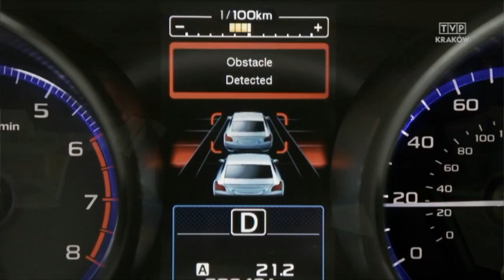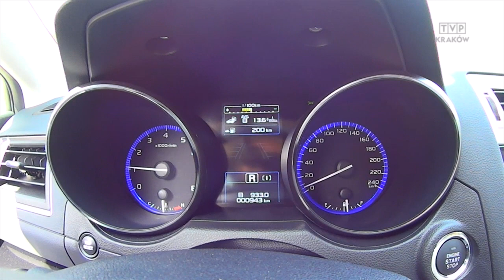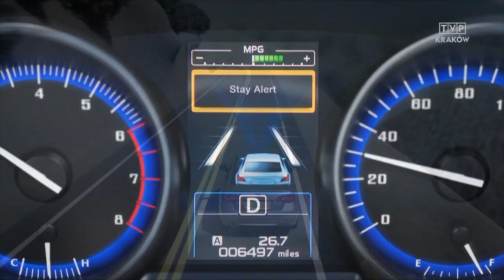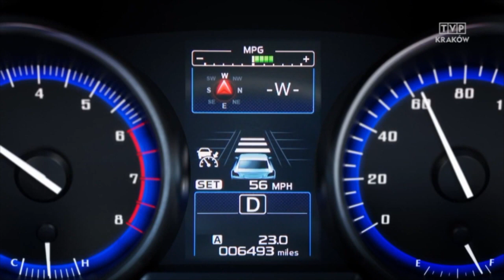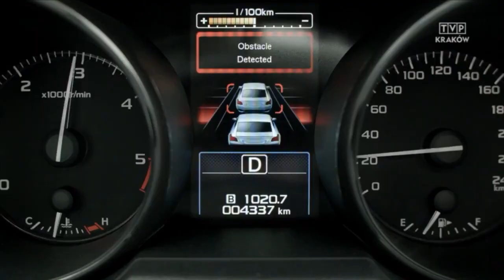Jedź bezpiecznie odc. 547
EyeSight - test systemu Subaru chroniącego przed wypadkami na drodze.
Odpowiadamy również na listy w sprawie złych zachowań rowerzystów w Krakowie.